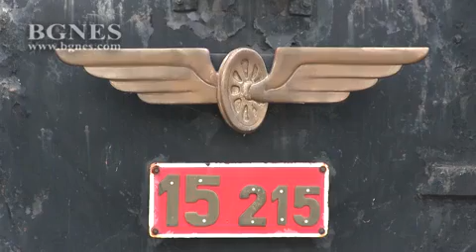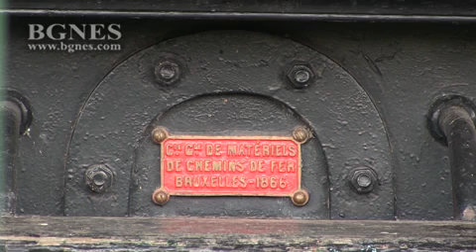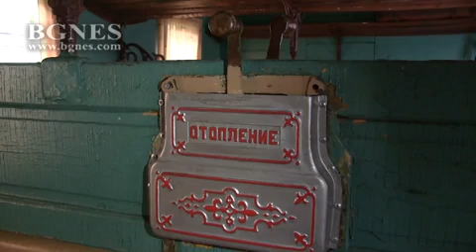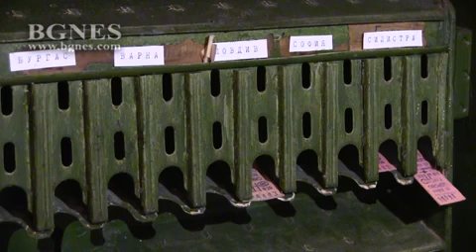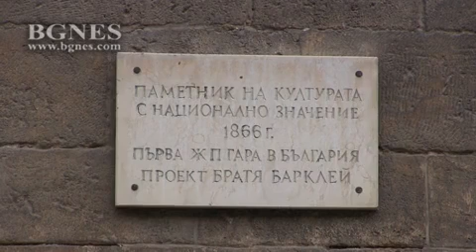В Русе се намира единственият в България музей на транспорта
В това няма нищо чудно, тъй като в крайдунавския град се поставя началото на железопътния транспорт в страната. /БГНЕС